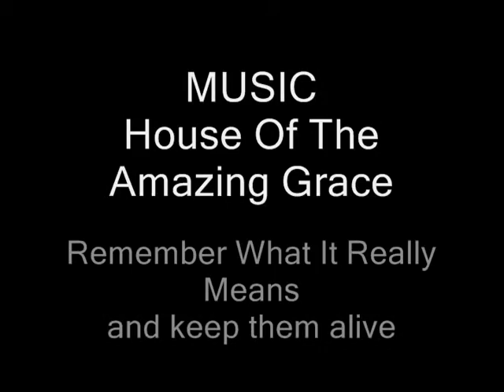What Memorial Day Truly Is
Backyard BB's and NASCAR? Or something more? Hope you enjoy!